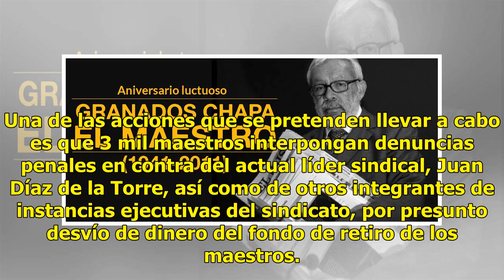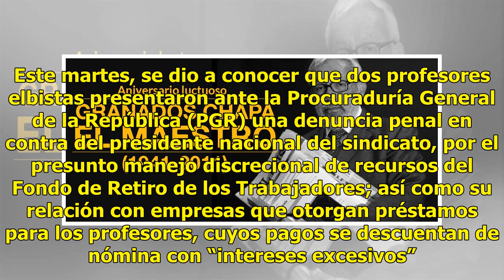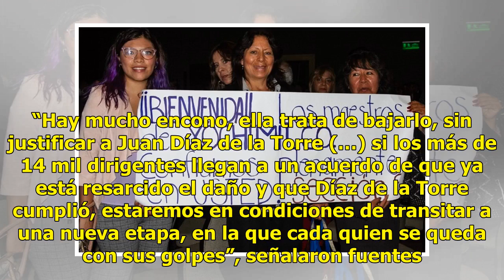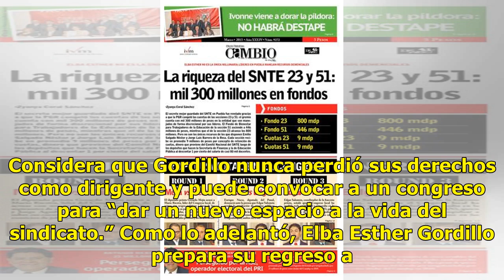Elba Esther inicia estrategia para recuperar el SNTE - El Diario de Yucatán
CIUDAD DE MÉXICO (El Universal).- La ex presidenta del Sindicato Nacional de Trabajadores de la Educación (SNTE), Elba Esther Gordillo Morales, echó a andar su estrategia para dirigir nuevamente esa organización magisterial. Una de las acciones que se pretenden llevar a cabo es que 3 mil maestros in...